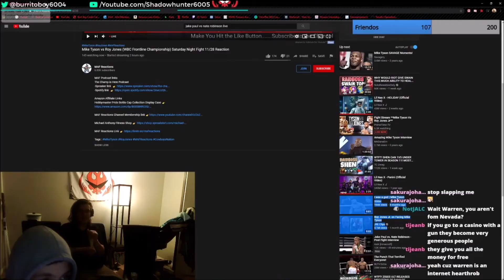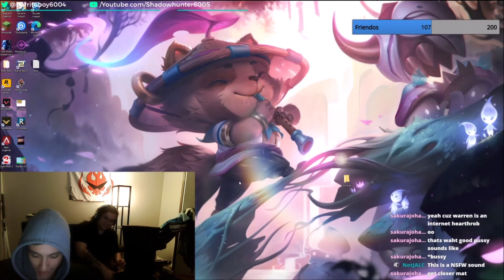Shadows 2020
Featuring The Dog Patrol